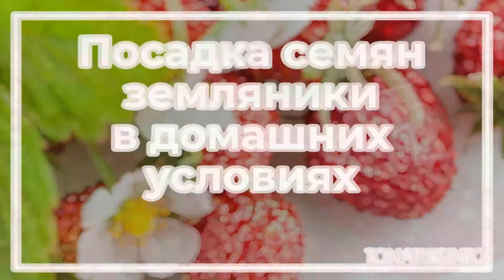Посадка семян земляники в домашних условиях | toNature.Info